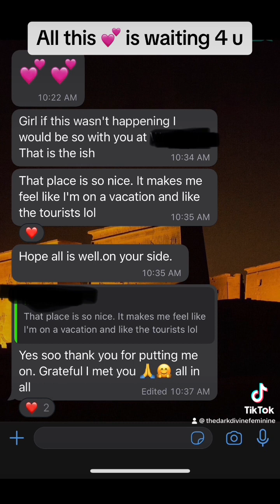Sisterhood Healing: All this love is waiting for you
All this love is waiting for you. Bw choose yourself. There is beauty in true sisterhood with women who LOVE themselves. Cant have sistethood with spineless self loathing women. They will attack u! For choosing selflove every single time.